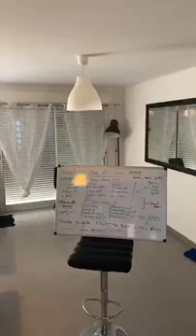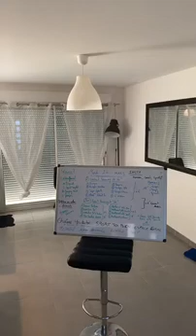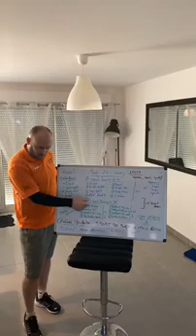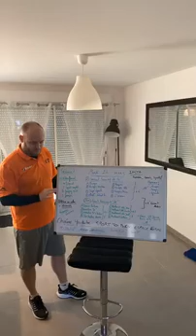Séance en direct du 24 mars